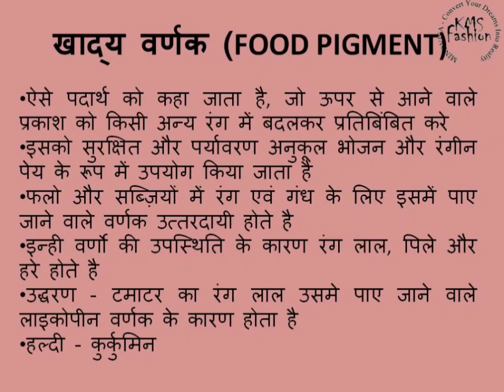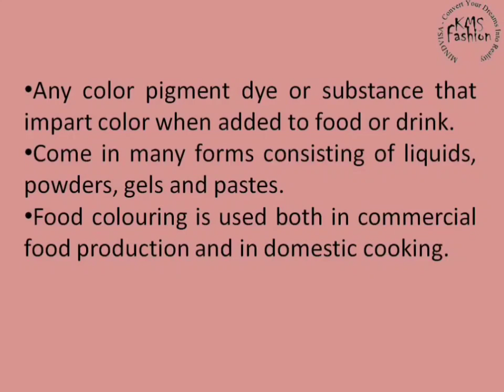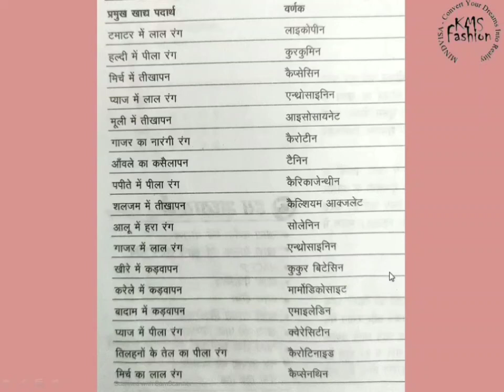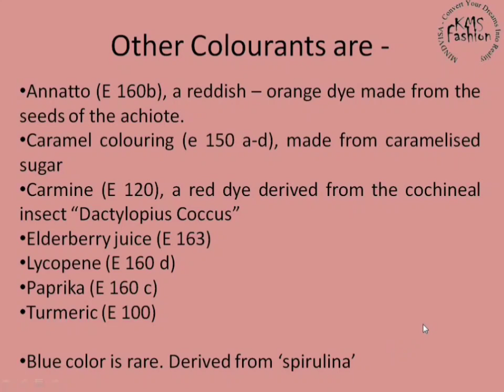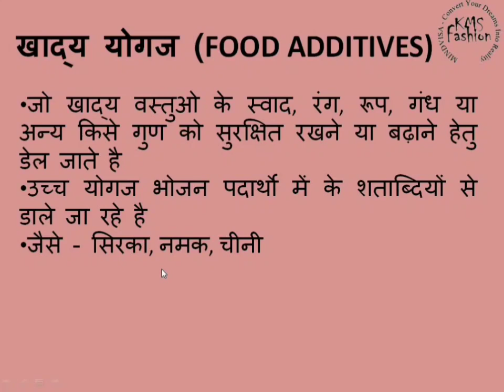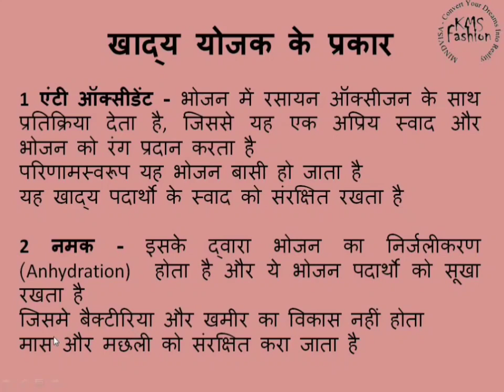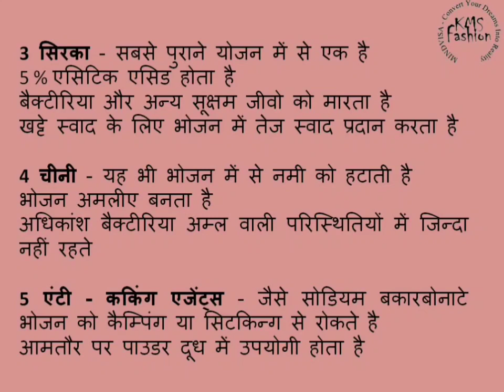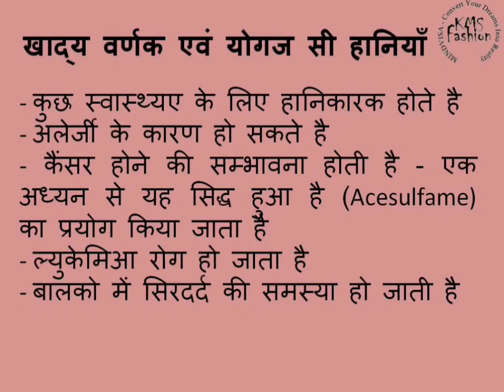Food Science & Food Service Management part 6 Net Homescience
Important and basic information regarding preparation.